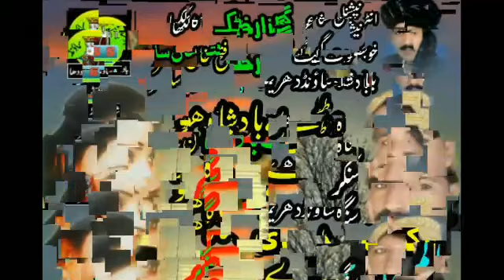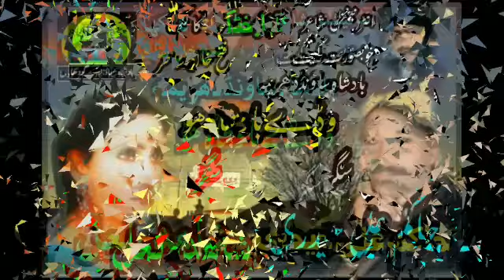wadey badshah ou singar Hakim Ali headri & Shaida LaL badshah Sound Sargodha 2021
Lok Geet meaning in Urdu to English is Folk Song Lok Geet. Lok Geet synonym words are included . Similar words of Lok Geet are also commonly used in daily talks like Rasoom, Awaami kahani, Awami kahani, and Lok moseeqi.
Urdu Word lok geet is commonly used in verbal communication or written narratives. lok geet meaning in English is Folk Song لوک گيت. This Roman to Urdu Dictionary is helping those who want to learn the meaning of words from a reliable source. lok geet word meaning along with lok geet definition is given here for a better understanding of the meaning of that word. We have provided here the detailed definition of lok geet, it's meaning in English, and the correct pronunciation of the word.
Dictionary always plays a vital role in learning a new language as knowing the exact use of the word is important. Find the correct meaning of lok geet in English with all the key details that include Pronunciation, Similar words, and more than 1 definition for better understanding. Rasoom, Awaami kahani, Awami kahani, and Lok moseeqi are similar words of lok geet. This Roman to English dictionary is more helpful to search the English meaning without any hassle.